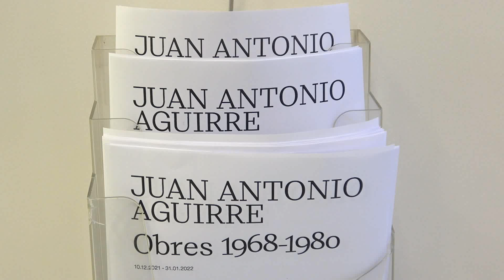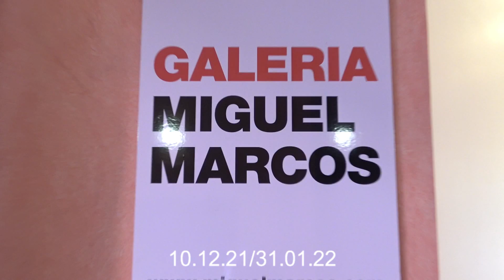Galeria Miguel Marcos. Juan Antonio Aguirre. 2021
Diu la galeria: Juan Antonio Aguirre (Madrid, 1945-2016) és considerat un definidor únic de la Nova Generació , que va suposar una ruptura amb l'informalisme i va marcar l'aparició del pop a Espanya, així com els moviments posteriors al pop i la nova geometria. Va ser una figura central del grup de la Galeria Amadis, un grup preocupat a promocionar els artistes més importants de l'Espanya dels anys setanta com Carlos Alcolea, Carlos Franco, Luis Gordillo, Santiago Serrano o José María Yturralde